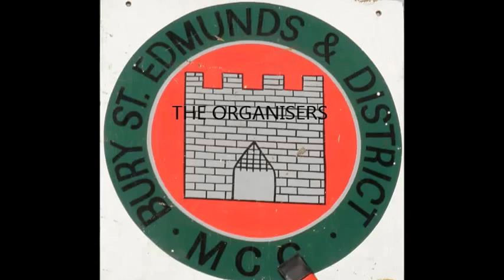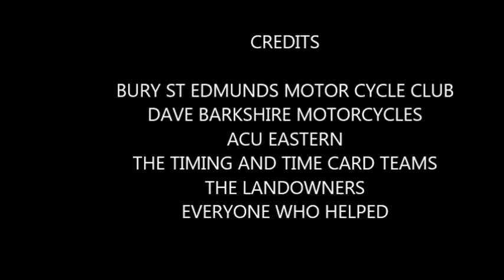BURY TWO MAN 2016 4